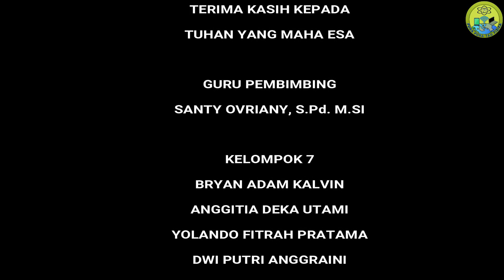Hukum Boyle, Charles dan Gay Lussac | Lagu Fisika (Official Musik Video) | Konsep Teori KInetik Gas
Lagu Hukum Boyle, Charles dan Gay Lussac adalah lagu fisika yang di buat sebagai media pembelajaran materi Teori Kinetik Gas yang bertujuan mempermudah siswa dan guru untuk mengingat Konsep Hukum Boyle, Charles dan Gay Lussac, penerapan Hukum Boyle, Charles dan Gay Lussac kehidupan sehari-hari, rumus Hukum Boyle, Charles dan Gay Lussac. Sehingga bernyanyi sambil belajar menciptakan suasana atau pengalaman belajar yang asyik dan menyenangkan.
Lagu Fisika ini Bisa Di Gunakan Untuk Media Belajar Fisika (IPA) Khususnya Materi : Hukum Boyle, Charles dan Gay Lussac (Teori Kinetik Gas)

Lirik dan Proses Pembuatan Lagu/Musik ini di bawah bimbingan: Santy Ovriany, S.Pd, M.Si
(Guru Fisika SMA Negeri 1 Lebong)

Seiring Kemajuan zaman terutama di bidang TIK, Maka media pembelajaran juga harus
Menyesuaikan dirinya dengan zaman yang semakin serba Digitalisasi. Pengenalan istilah,
hukum, rumus dan aplikasi dari konsep fisika.Haruslah di kemas semenarik mungkin,
menyenangkan. Sehingga bisa mengubah suasana belajar lebih bermakna. Yaitu salah satunya dengan menggunakan musik dan lagu...Sehingga tanpa di sadari dengan bernyanyi siswa sudah masuk  ke dalam proses pembelajaran sehingga belajar menjadi efektif dan cerdas...

Motivasi terbesar saya adalah untuk dapat menghasilkan karya yang bermanfaat dan manfaat itu akan terus mengalir walaupun saya sudah tidak ada lagi di dunia ini.

Hukum Charles,
Hukum Boyle,
Hukum Gay Lussac,
Lagu Hukum Boyle Charles dan Gay Lussac,
Lagu Fisika,
lagu Pembelajaran,
Hukum Boyle Charles dan Gay Lussac,
Bunyi Hukum Boyle,
Bunyi Hukum Charles,
Bunyi Hukum Gay Lussac,
Rumus Hukum Boyle,
Rumus Hukum Charles,
Rumus Hukum Gay Lussac,
Contoh Penerapan Hukum Boyle,
Contoh Penerapan Hukum Charles,
Contoh Penerapan Hukum Gay Lussac,
Bunyi Rumus dan Penerapan Teori Kinetik Gas.